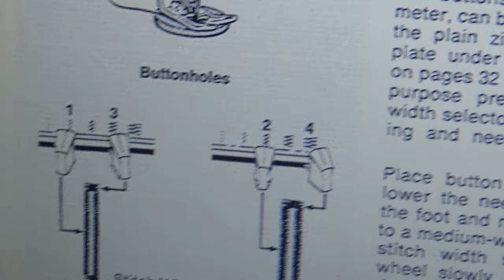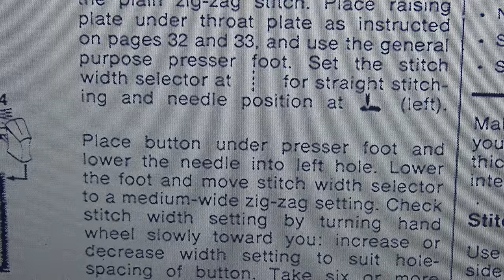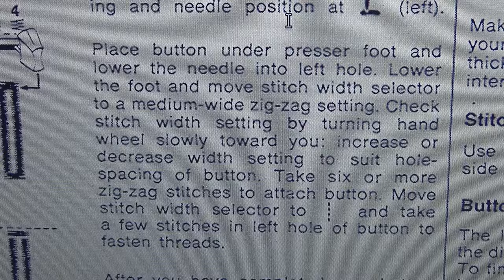CUCIRE un BOTTONE con la MACCHINA PER CUCIRE in modo SENSAZIONALE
Ho trovato nella spazzatura questo *OGGETTO SPLENDIDO*  e l'ho restaurato (vedi i precedenti video!!!)

Le macchine per cucire mi hanno sempre fatto *TERRORE* e sono sempre state un incredibile mistero per me.

La cosa incredibile e' che ora posso persino cucire i bottoni, e cio' e' fantastico!

*Motore universale macchine per cucire*
*Cinghia per motore universale*

*Many thanks*  to @mementosbyheather channel for all the detailed and amazing informations I got from her videos!